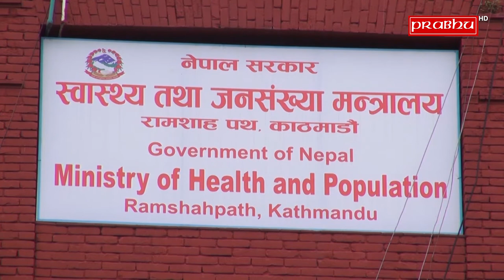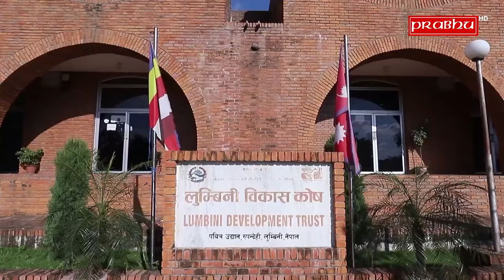प्रभु समाचार, असोज १६ गते